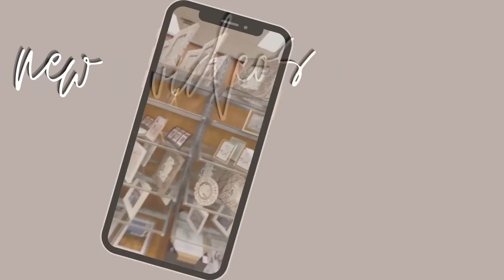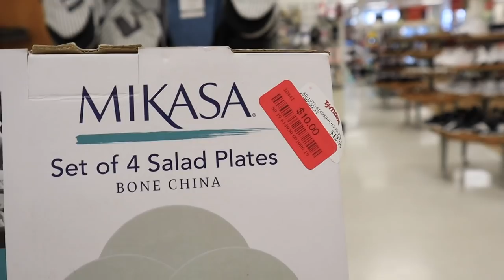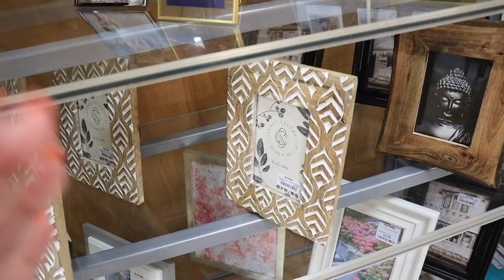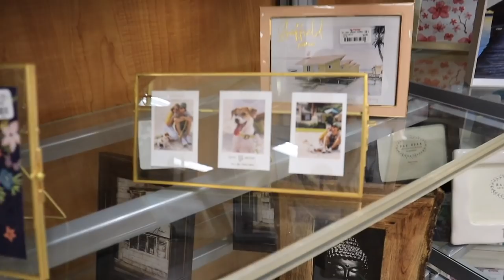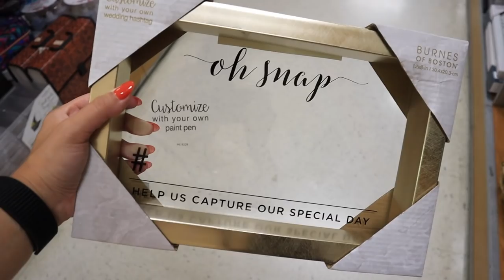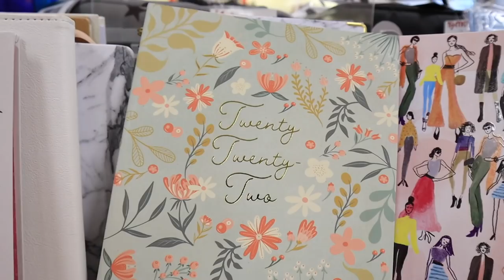👻 HALLOWEEN decorations 👻 WEDDING decor CLEARANCE + AMAZING FURNITURE finds | TJ Maxx shop with me!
In todays video we are shopping for fall home decor, fall home decorations at TJ MAXX. Home Goods fall decorations are out and a tj maxx HAUL!! CLEARANCE wedding decor, wedding decoration ideas! halloween decor, halloween decorations, halloween 2021, halloween decorate with me, fall decorate with me!  shop with me for fall decor, autumn decorations, fall home decorating ideas. Shop tj maxx with me for the best BUDGET FRIENDLY DECOR!! tj maxx has THE BEST fall HOME DECOR 2021! fall home decor. We also take a look at tj maxx furniture, tj maxx bedding, and the tj maxx pet section! In the video I show you the tj maxx fall DECOR IDEAS! Shopping for our NEW apartment!! I went to tj maxx to show a HOME GOODS WALKTHROUGH 2021 and FULL tj maxx DECOR TOUR 2021! In this video i'm showing you ALL of the 2021 MUST HAVES for decor at tj maxx 2021! SHOP WITH ME AT tj maxx for farmhouse decor, modern decor, traditional decor, glam decor, luxury decor, winter decor and ALL decor staples YOU NEED and so much more! tj maxx has amazing DECOR ON A BUDGET and great DECORATION INSPIRATION! Make sure you subscribe so you don't miss my next videos which will include a TJ MAXX shop with me as well as TARGET home DECOR shop with me videos and TARGET DECOR HAUL, TARGET DOLLAR SPOT SHOP WITH ME VIDEOS TO COME!!!

xoxoxo katie

MY CURRENT NAIL COLOR:  ANC Dip Powder in Birds Of Paradise

FOLLOW ME //
KATIES INSTAGRAM- @KatieVining
KATIES TIKTOK-@KTVining

SHOP EQUIPMENT //
GOPRO ACCESSORIES